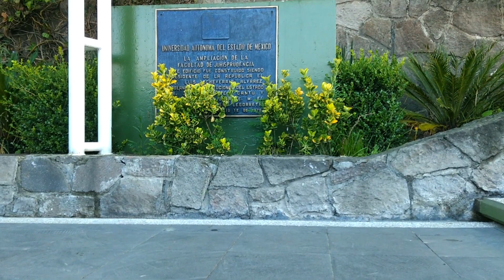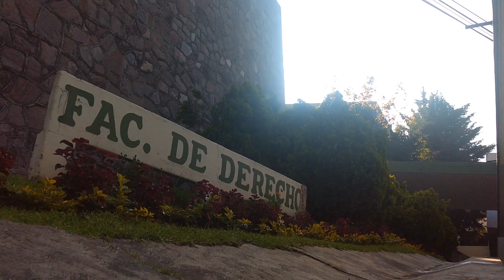CONOCIENDO FACULTAD DE DERECHO UAEMEX TOLUCA MÉXICO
FACULTAD DE DERECHO UAEMEX